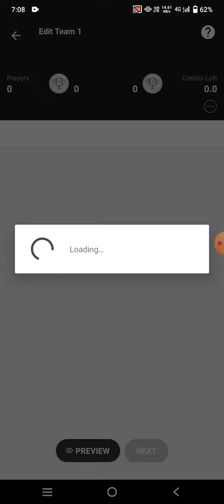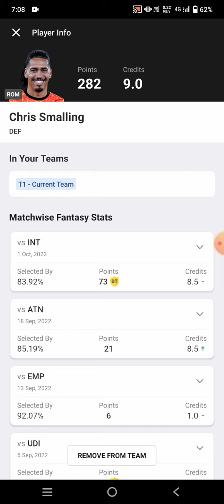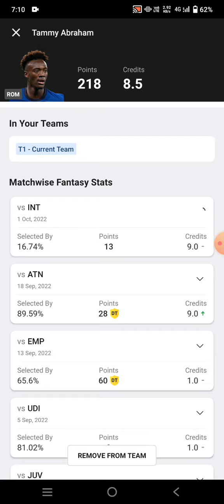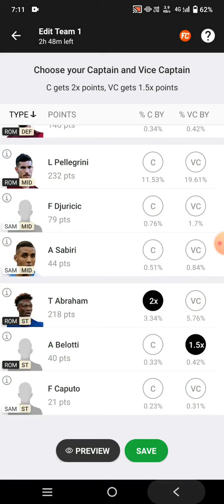SAM vs ROM Football Dream11 Team prediction win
Sam vs rom
Sam vs rom Dream11
Sam vs rom prediction
Sam vs rom Dream11 prediction

own risk"

1. This analysis  is based on my

2.Dream11 takes great care to comply with all central and state legislation in India to ensure that  users are fully protected. Every contest on  platform is carefully designed to comply with applicable statutes and regulations in India.

Thanks